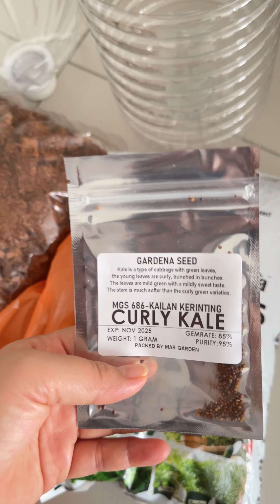วันนี้🌈มาดูเราปลูกผักเคลค่ะ 2เดือน ได้กินแล้วน่าา และโตเร็วมากๆ❎❎